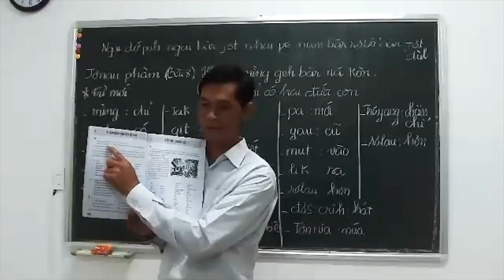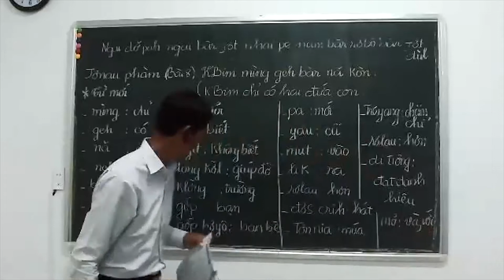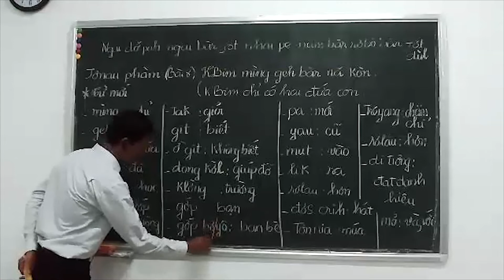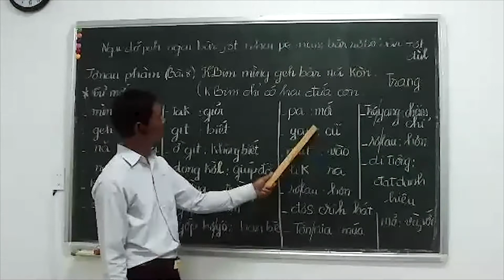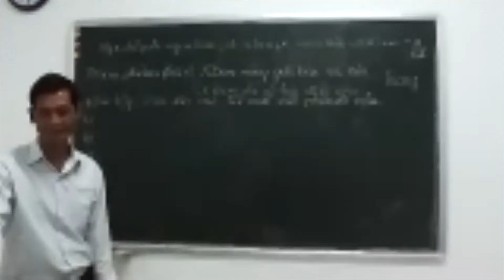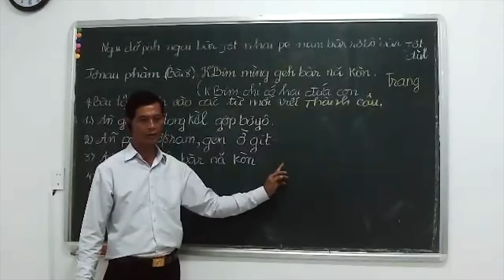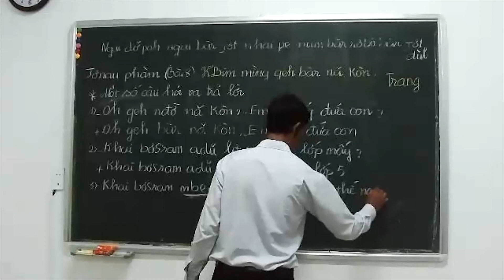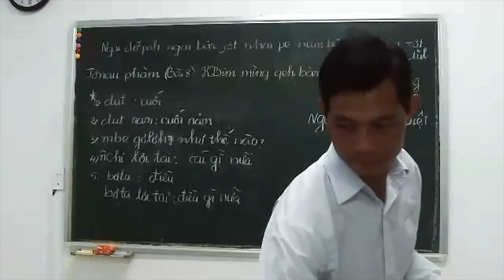[Dạy tiếng Cơ - Ho]: Bài 8: K' BIM MÌNG GEH BÀR NĂ KÒN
Giáo dục và Công nghệ - EduTech4.0
Đơn vị tư vấn đào tạo và hỗ trợ công nghệ dạy học trực tuyến.